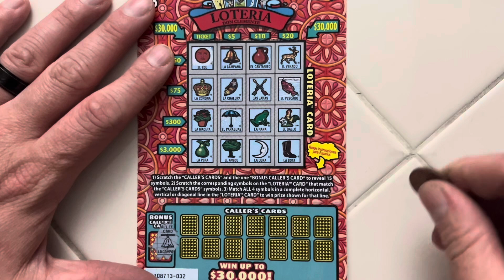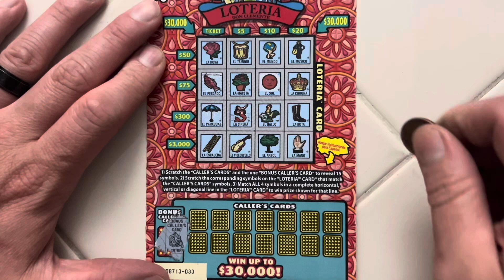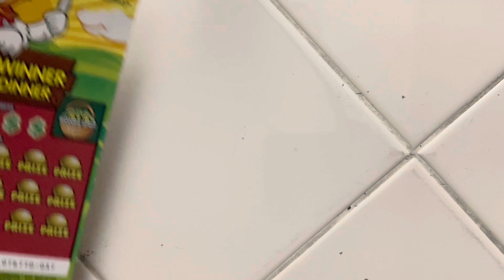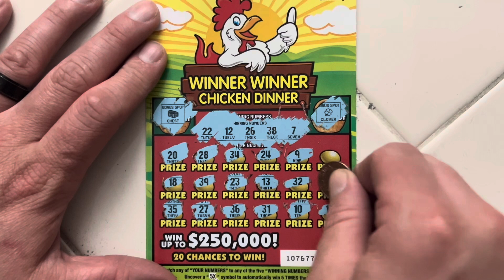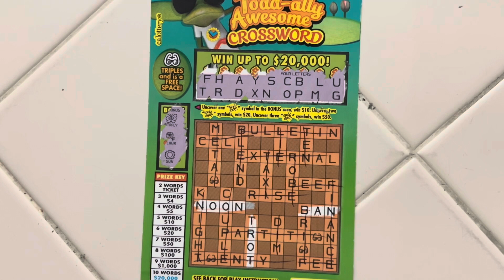Toad Awesome Crossword!! Loteria!! Winner Chicken Dinner!!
That was rough but at least it wasn’t a complete wipeout. Remember play responsibly. Do not gamble money you can’t afford to lose. Thank you for stopping by and have a great day!